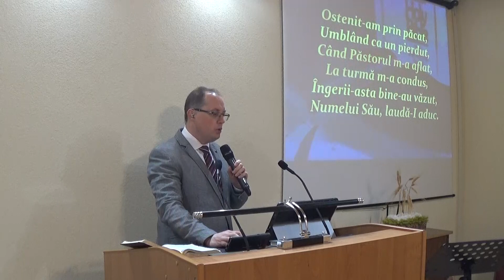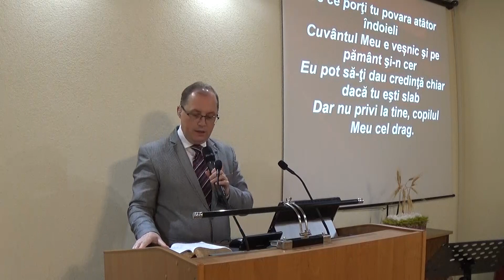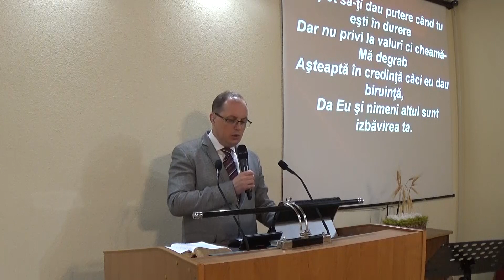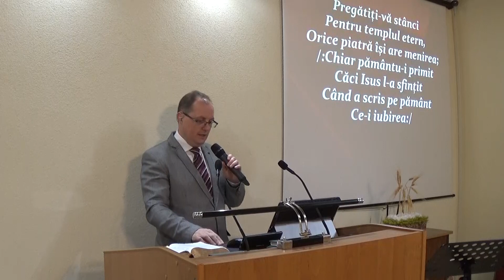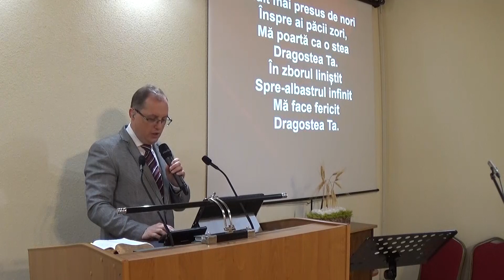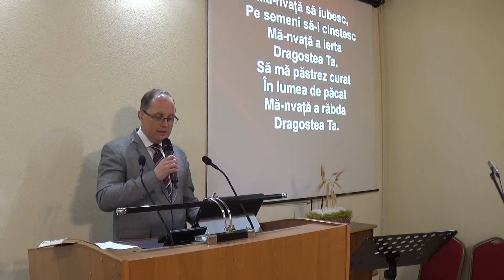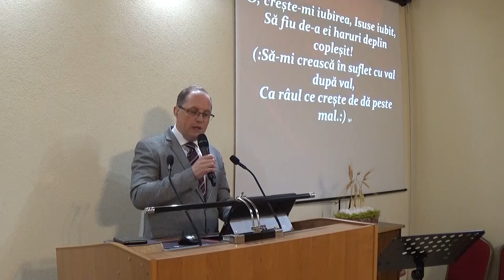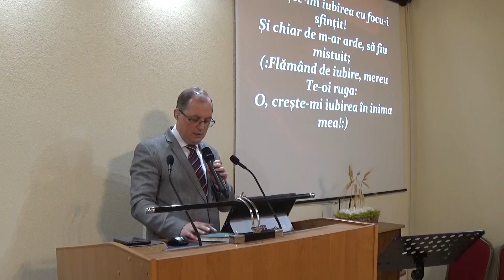Lauda si inchinare - Rudi Hosu - 07.06.20